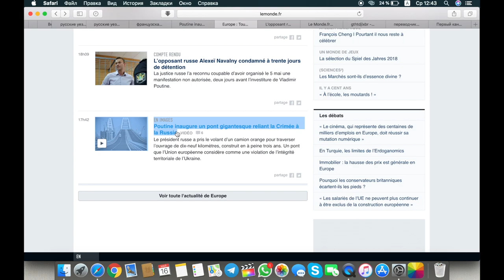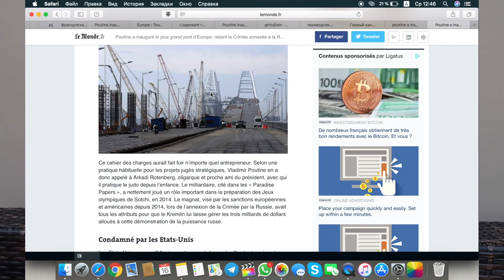Крымский мост | Вранье первого канала | Ротенберг и Путин | Навальный